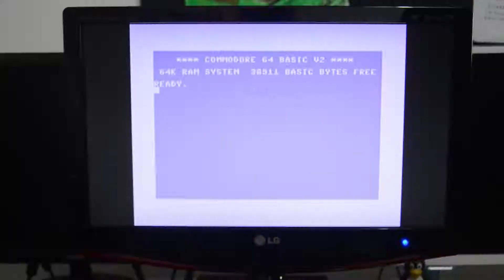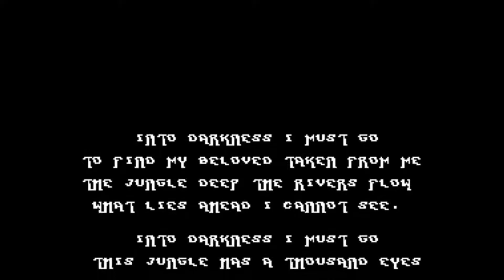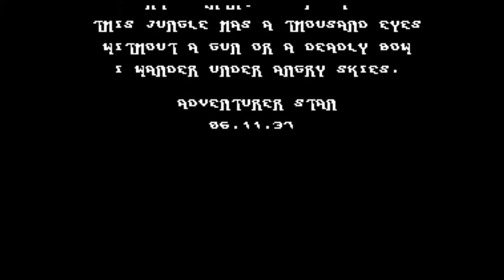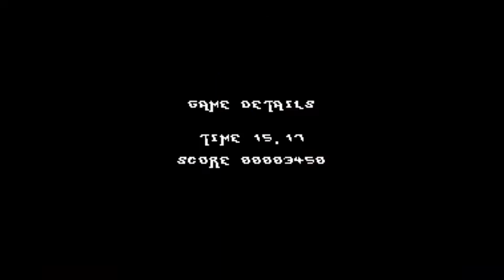Darkness (c64) - Walkthrough comentado (RTA)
Darkness es un Shoot 'em Up publicado en 2014 en Psytronik y RGCD.

Mientras sobrevuela el continente africano, el avión en el que viajan Stan y Megan debe realizar un aterrizaje de emergencia en mitad de la jungla.
Al despertar, Stan se percata de que Megan ha desaparecido y tras un rato buscándola escucha un grito que proviene de lo más profundo de la jungla.
¿Conseguirá Stan, armado únicamente con una piedra, rescatar a Megan sana y salva?

Timestamps:
0:00 Cabecera
0:38 Intro
4:48 Walkthrough